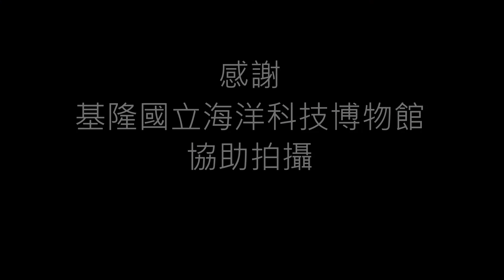伊帕內碼水管ROV + Horus 水下鏡頭模組